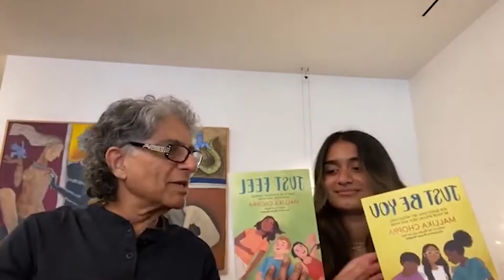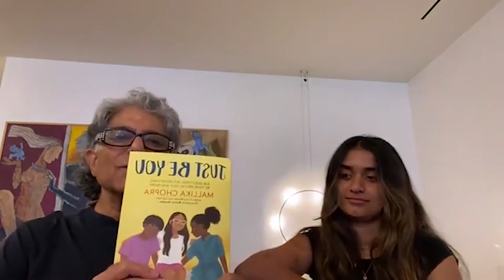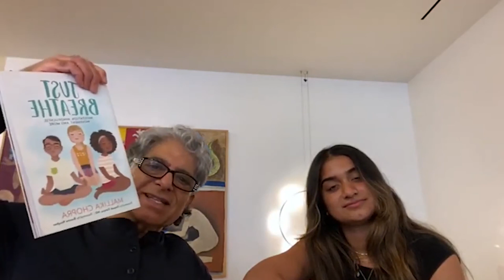Just TAKE Time to BREATHE and Be You! - Deepak Chopra Live Motivation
Deepak Chopra
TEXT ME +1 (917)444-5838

First 5 Minutes Of Automated Transcript:

00:00
hello this is uh deepak
00:03
and guess what i'm with my
00:06
granddaughter tara say hi to everyone
00:10
come into the light a little bit okay
00:12
and
00:14
we are here and
00:17
as you know about two days ago
00:20
we were speaking to tara's mother my
00:24
daughter
00:25
malika and we were talking about these
00:28
books just breathe which by the way
00:33
she spontaneously did as you did
00:37
when you were born and then what
00:39
happened after that
00:40
you started to just feel
00:44
you know before we acquire language we
00:47
feel our way
00:48
through life and by the way even
00:50
organisms without
00:52
a brain do that so organisms
00:56
microorganisms and
00:59
trees and plants and
01:03
other species that have no brains they
01:05
feel
01:06
their way feeling is a way of knowing
01:10
breathing is living
01:13
then we learn language and after we
01:15
learn we learn language you get
01:17
bamboozled by concepts and so it's not
01:21
easy to be just be you
01:26
the sequence is breathe feel
01:30
reflect pause respond but we don't we
01:34
are bamboozled by
01:35
social constructs so it's difficult to
01:39
be you that's why
01:40
malika wrote these amazing books
01:43
and tara is her daughter so tara
01:47
do you remember i taught you meditation
01:50
when you were
01:52
five years of age yeah you took me i
01:55
remember
01:56
to the cove in la jolla and we sat
01:59
on a bench looking at the ocean and you
02:02
gave me a month rut
02:04
when i was five and taught me how to
02:06
close my eyes and repeat that
02:08
month around my head and i've been doing
02:11
it for
02:12
now 14 years
02:15
so most of your life since the age of
02:18
five
02:19
you've been using the mantra
02:22
to compete with thought and occasionally
02:26
diving into the gap which is the field
02:29
of infinite possibilities has meditation
02:31
helped you in any way
02:33
of course it's helped me in so many ways
02:37
um i feel like i'm able to pause
02:41
it the days are so chaotic and it gives
02:43
me a chance to
02:45
just breathe just feel just be myself
02:49
and i feel like meditation
02:52
fosters empathy creativity
02:56
and just makes me a better human being
03:00
so there you are hearing it from
03:03
family of three generations of
03:06
meditators actually four my parents also
03:09
were meditators and of course my
03:12
grandparents came from the traditions
03:14
the wisdom traditions
03:16
so you're talking to a family where
03:19
meditation has been a tradition
03:20
for a long time so
03:24
do you remember to pause and just
03:26
breathe
03:27
once in a while during the day i try
03:30
yeah i it's
03:33
often becomes what i look forward to
03:36
actually it's just pausing
03:38
just pausing so that that's the key by
03:41
the way
03:41
to be aware press the pause button
03:44
take a few deep breaths smile
03:48
and look around observe and then
03:51
respond creatively in the moment
03:54
rather than reacting all the time that's
03:56
what exactly
03:58
it means to breathe breathe is the
04:01
interface between
04:03
mind and body between consciousness and
04:05
reality